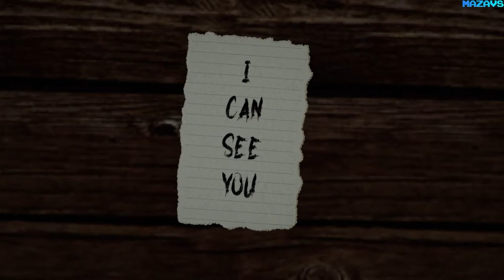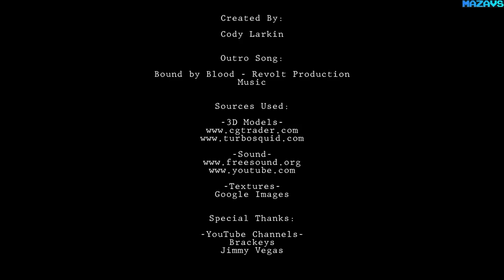Another Nightmare | GamePlay PC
You've fallen asleep.
Last night you had a horrible dream.
Maybe this time it will be okay.

16 Gb TEAM DDR3-2400 2x8GB
ASUS DUAL-RTX2070-8G
27"AOC e2795Vh